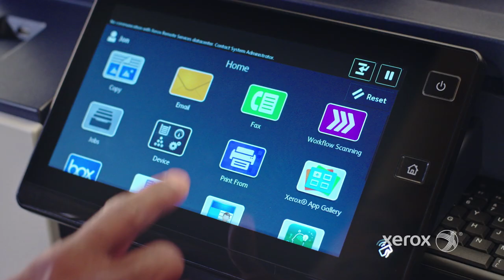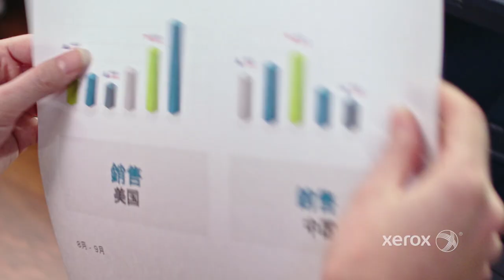Xerox® ConnectKey®—New, Unexpected Ways to Be More Productive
Technology has created new ways to work, new places where we can work from, and new challenges in getting that work done. Whatever your business needs, Xerox ConnectKey technology is the productivity toolbox that will unlock your full potential. Cloud-connected, mobile-ready, apps-enabled, and easy to customize, ConnectKey technology will transform your workplace today, while ensuring you’ll stay one step ahead tomorrow.